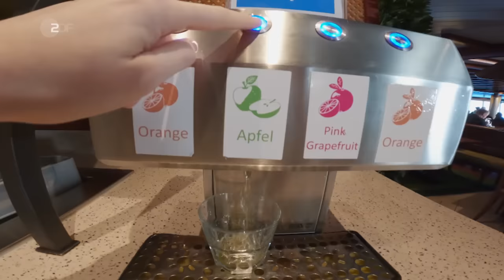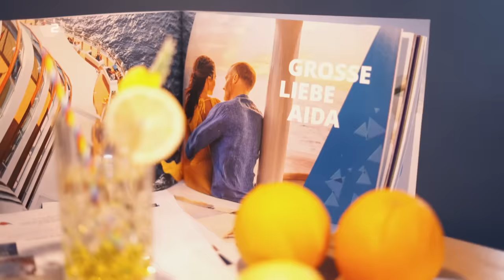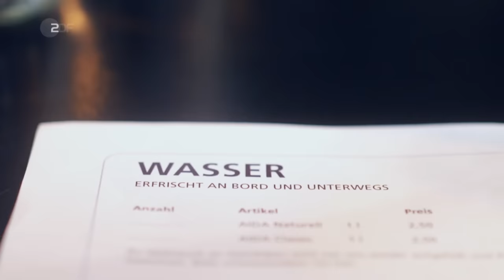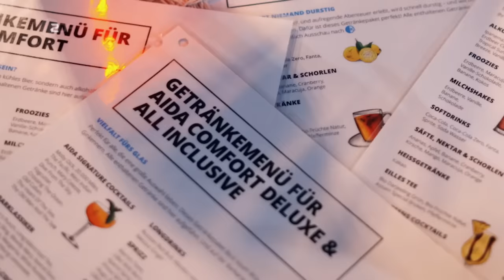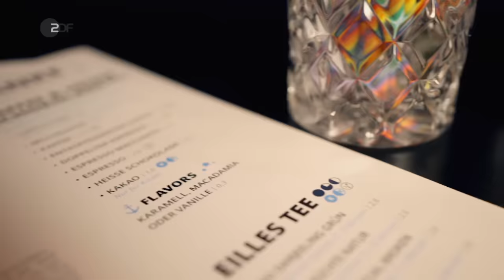AIDA Alarm: Insider decken Fallen auf dem Kreuzfahrtschiff auf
Zwei Insider der AIDA packen aus und erzählen wieviel ein Gast durchschnittlich isst, woher das Essen stammt und wie die Reederei den Gästen mit Getränkeflats das Geld aus der Tasche zieht.

Dieser Clip stammt aus der ZDFDoku "AIDA: Die Insider. Die Tricks des Kreuzfahrt-Giganten". Noch mehr Dokus findet ihr in der ZDFmediathek